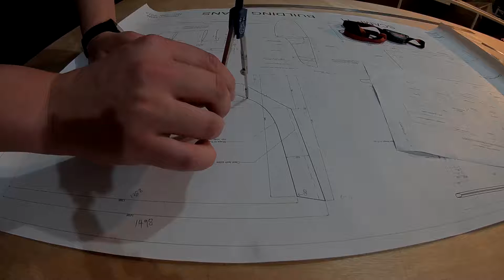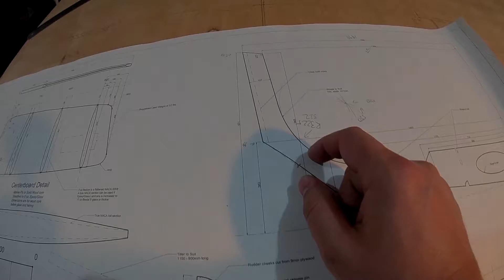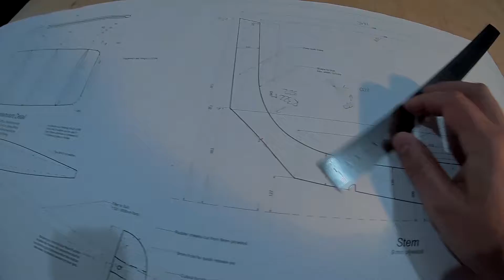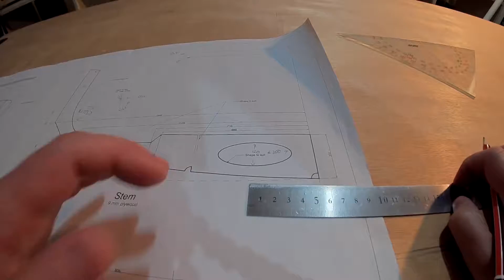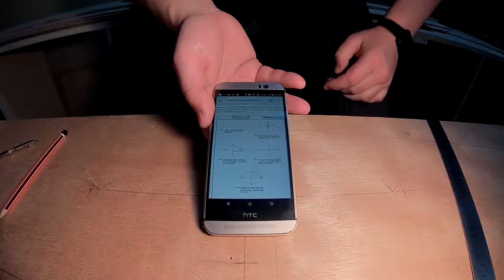Building a SCAMP part 014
In which geometry happens